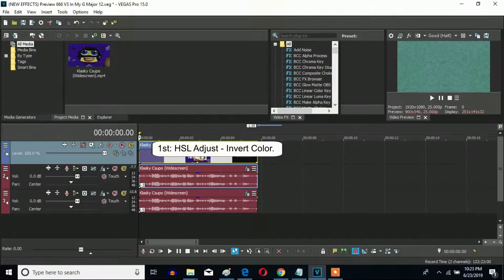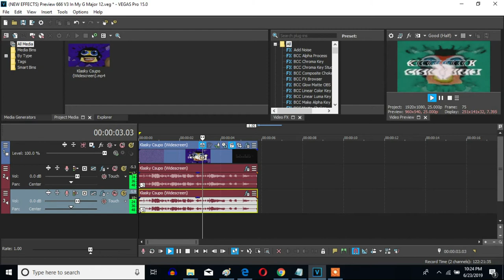How To Make Billy Gardiners' G-Major 12 On Sony Vegas Pro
Made Yesterday, June 29, 2019, 10:56:58 pm to 10:58:04 pm

Let's learn how to make Billy Gardiners' G-Major 12 on Vegas Pro.